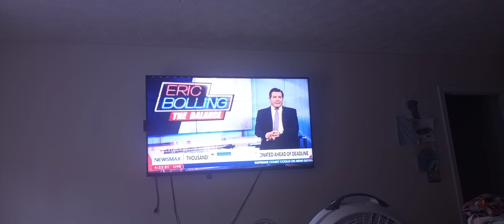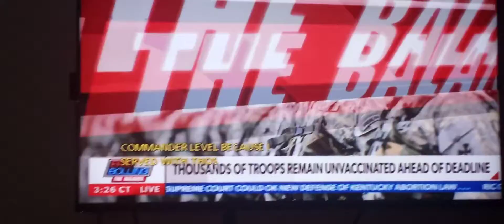FORCED VAXINE REFUSALS US MILITARY KASH PATEL FMR DOD CHF. OF STF.ERIC BOLLING NEWSMAX.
Discussion Eric Bolling KASH PATEL  FRM.DOD. CH.OF.ST.